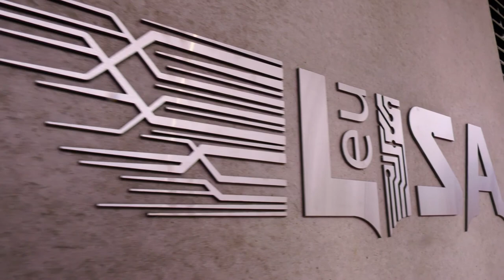eu LISA Headquarters - Timelapse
This building is a credit to all who have worked to bring it to completion. It is a landmark for the city of Tallinn and it provides eu-LISA with an impressive new home to pursue its mandate. It also stands as a powerful symbol of what European integration is about.  So let us not undo what has been achieved. Let us draw on the past to unite us in the present – to build a complete Union that can deliver the stability and prosperity we need. We, the European Agency for the operational management of large-scale IT systems in the area of freedom, security and justice, will do our part to ensure the smooth functioning of the Schengen Area and to enable an adequate response to the relevant present and future challenges the EU faces. The systems that eu-LISA is managing and the services that we provide to the Members States are the most tangible sign of our contribution to the Union. In this respect eu-LISA will continue its strong and broad support to the Member States and the European institutions in their efforts to make Europe safer and stronger.

Krum Garkov, Executive Director of eu-LISA